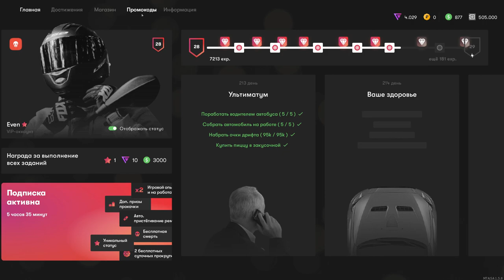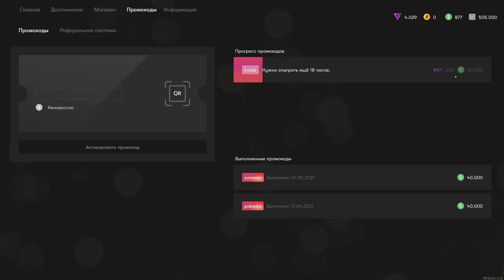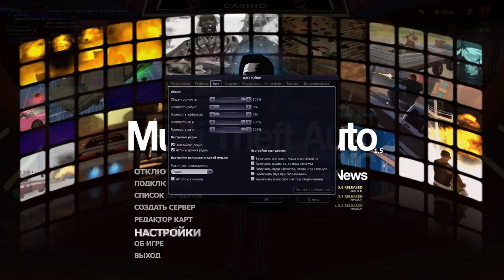НОВОЕ ЛЕТНЕЕ ОБНОВЛЕНИЕ ЧАСТЬ 2 НА RADMIRMTA!НОВОЕ КАЗИНО, ТАЧКИ, СИСТЕМЫ, ПРОМОКОД!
ПРОМОКОД: "trade" -  ДАЕТ ТЕБЕ 30000$ + 300EXP
🔥ТАЙМКОДЫ:
00:00 НАЧАЛО
00:14 ПРОМОКОДЫ / РЕФЕРАЛЬНАЯ СИСТЕМА
01:11 CHANGELOG
02:52 МЕНЮ ВЗАИМОЙДЕЙСТВИЯ
04:36 НОВЫЕ АВТО(GLS, M760LI, C8, Raptor)
06:11 8 МЕСТНЫЙ RAPTOR + ВЕСЬ ТЮНИНГ
07:20 НОВОЕ КАЗИНО (BLACK JACK / 21- ОЧКО)
09:15 КОНЕЦ
🔥Теги к видео: